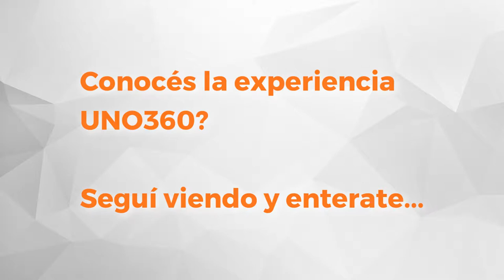UNO Propiedades. Departamento. Jujuy - Av. Francia. En Venta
Departamento orientado al Norte, con entrega inmediata. La unidad se compone por el ambiente único con salida al balcón al contrafrente con lavadero independiente, la cocina semi integrada con mesada en U y barra desayunador y baño completo con bañera. Cochera doble disponible.